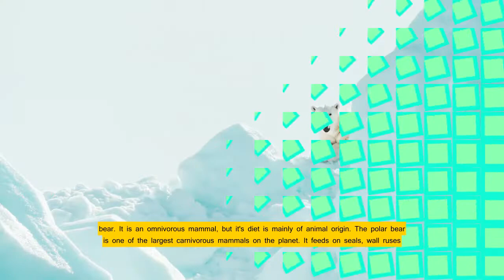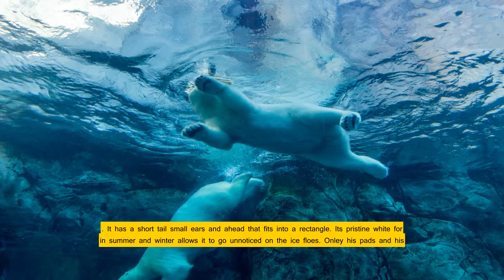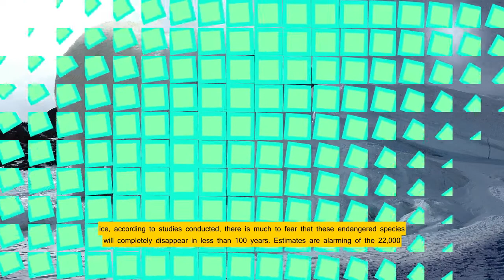THE POLAR BEAR /The Life of a Baby Polar Bear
The polar bear
The polar bear also the white bear
which has a constitution and a metabolism that allow it to live on ice floes.
However, global warming is causing the drifting ice sheets essential to bears to melt.
Let’s discover this powerful mammal with thick white fur that is so critically endangered, and which could disappear completely within a hundred years.

The polar bear,. It is an omnivorous mammal,
but its diet is mainly of animal origin.
The polar bear is one of the largest carnivorous mammals on the planet.
It feeds on seals, walruses, fish.
To hunt, the polar bear settles on the drifting ice sheets allowing it to move.
Its place of life is limited to the arctic zone, and more particularly to the pack ice which surrounds the North Pole.

Its constitution allows it to survive in this icy environment.
It is perfectly insulated by its dense fur and a thick layer of body fat.
Under normal living conditions,
polar bears can live between 16 and 30 years.
It is an extremely powerful animal with massive build, firmly planted on large legs.

Its claws allow it to grab its prey.
It has a short tail, small ears, and a head that fits into a rectangle.

Its pristine white fur in summer and winter allows it to go unnoticed on the ice floes.
Only his pads and his eyes are black,
just like its skin by the way and its prominent muzzle that it masks with its paws during hunting periods so as not to be spotted by its prey.

At birth, the polar bear cub has an average weight of 650 g. When he reaches adulthood,
male polar bears can measure up to 3 m in length and 1.50 m at the withers for an average weight of 500 kg.
However, some specimens can reach the tonne.
The female, twice smaller than the male,
is a maximum of 2 m long and hardly exceeds 300 kg.

Polar bear: reproduction
It is only from the age of 4 that the male polar bear reaches sexual maturity, while the female can have cubs as early as 3 years.

Mating takes place in June.